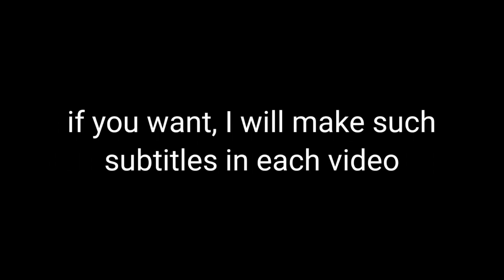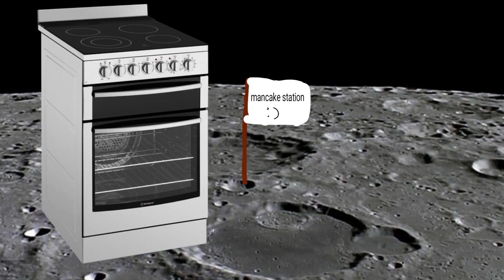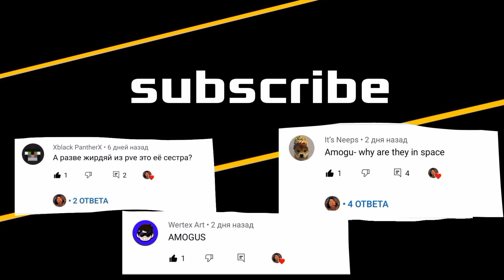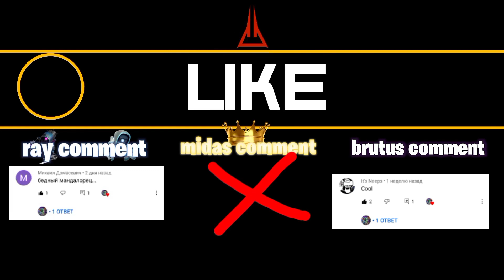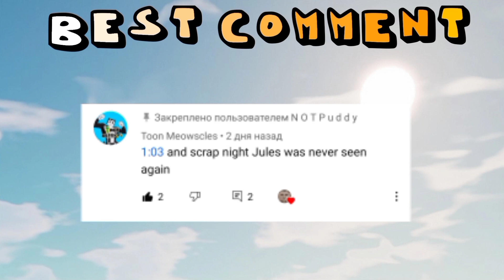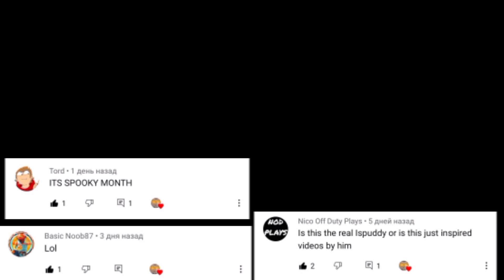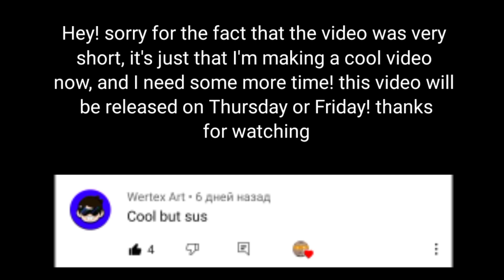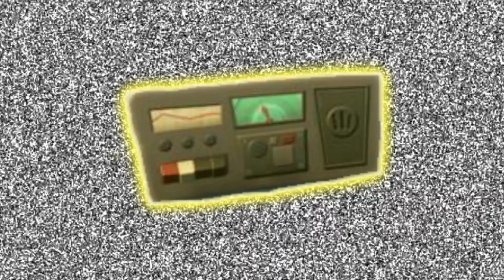Low Budget Fortnite compilation [chapter 2 season 6]